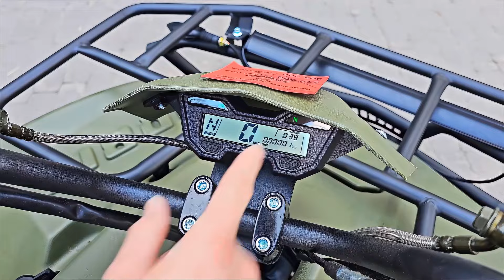Квадроцикл IRBIS ATV200. Мотосалон ТАТ-МОТО, Казань. Часть 18.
мотомир.рф